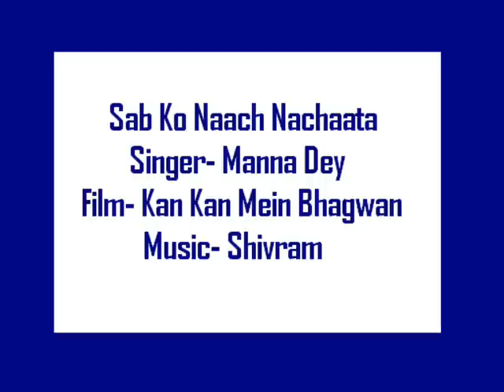Sab Ko Naach Nachaata- Manna Dey (Kan Kan Mein Bhagwan)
This beautiful song is till now missing on youtube.